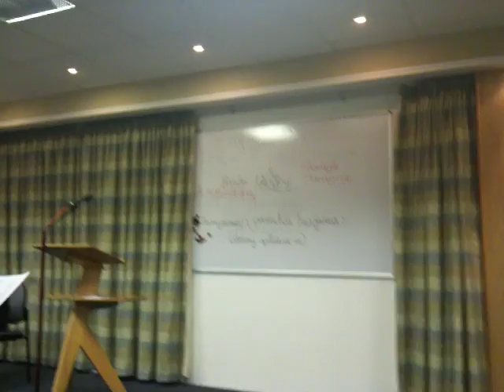Polish Language Class Sing Kingdom Song - in Landscape!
Slavec and his choir give their rendition of one of the new Kingdom Songs.